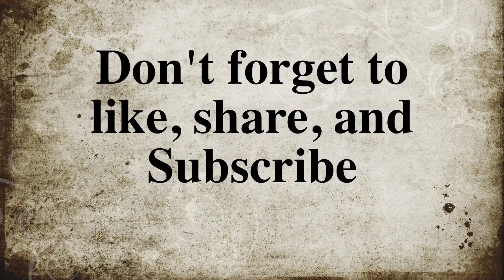GoPro Hero 5 underwater. part 5